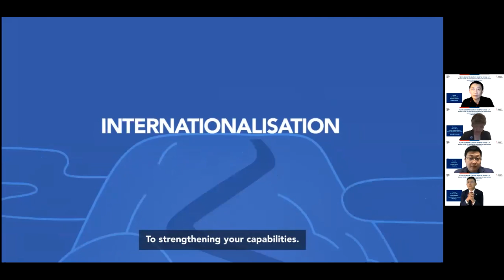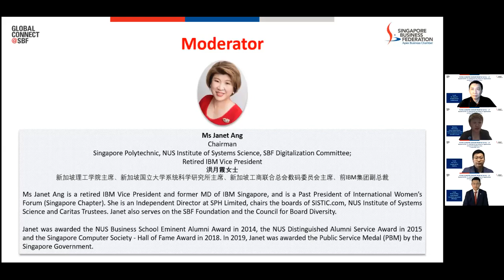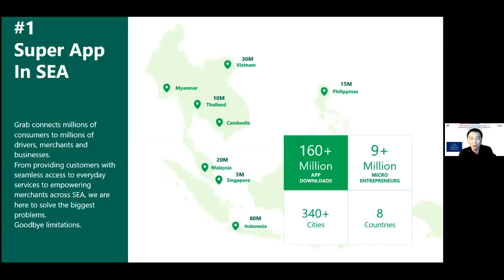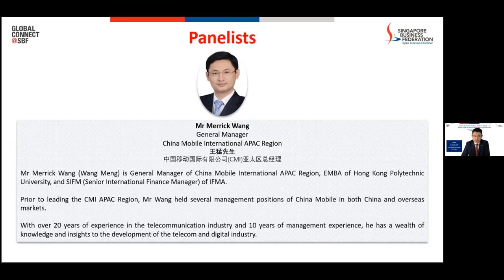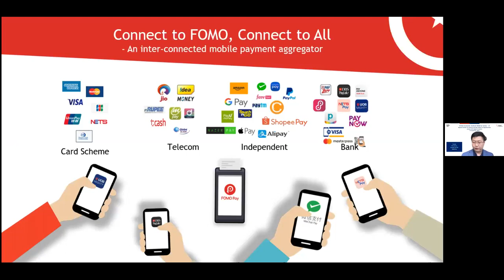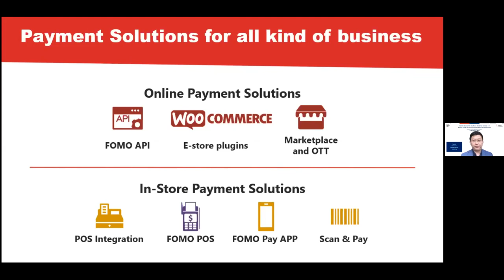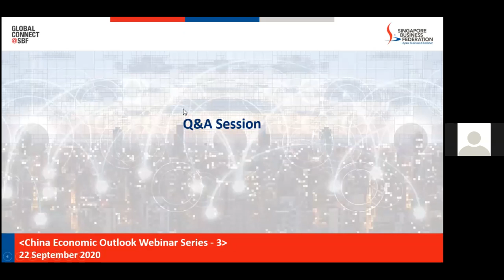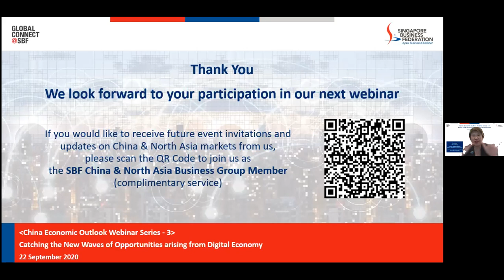3rd China Economic Outlook Webinar Video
In this third edition of the China Economic Outlook Webinar, renowned panellists Mr Jeffrey Goh, managing director of Grablink Pte Ltd, Mr Merrick Wang, general manager of China Mobile International APAC Region, and Mr Louis Liu, founder and CEO of FOMO Pay, shared valuable insights on how market leaders identified and seized new opportunities despite the pandemic to improve their technologies and services in various markets to keep their businesses competitive.